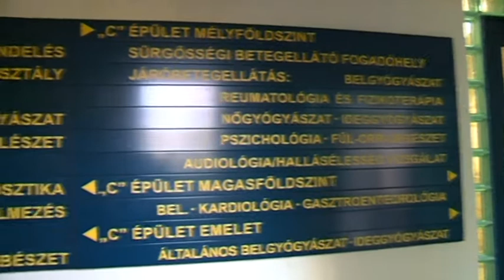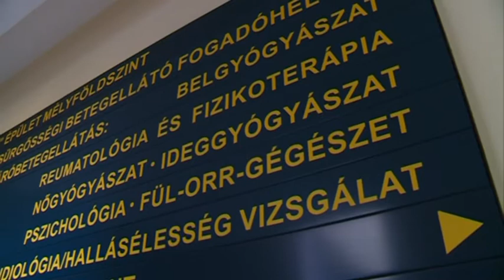576 fővel emelkedett a beazonosított fertőzöttek száma - elhunyt egy krónikus beteg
576 újabb magyar állampolgárnál mutatták ki az új koronavírus-fertőzést, ezzel 8963 főre nőtt a hazánkban beazonosított fertőzöttek száma. Elhunyt egy krónikus beteg, így az elhunytak száma 625 fő, 3961-an pedig már meggyógyultak.